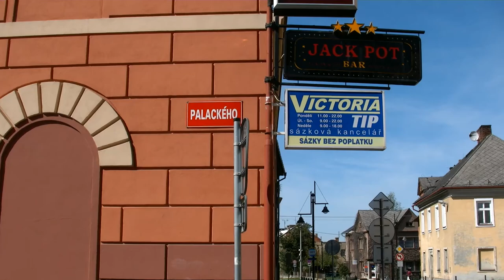Zlate Hory Palackeho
Zlate Hory Palackeho starsza zabudowa tego miasteczka, która zdecydowanie wymaga remontu. Widać kilka kamieniczek pamiętających czasy przedwojenne. Krótki widoczek w stronę centrum tej miejscowości. W jednej z kamieniczek był Franz Schubert.